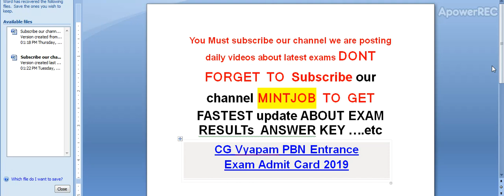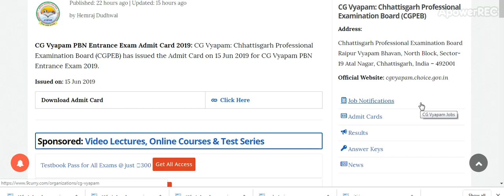CG Vyapam PBN Entrance Exam Admit Card 2019